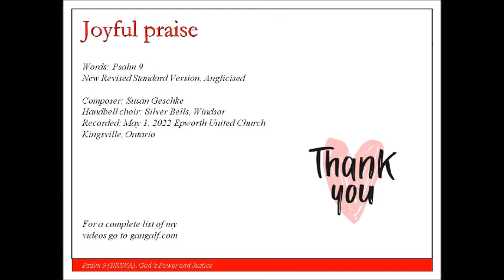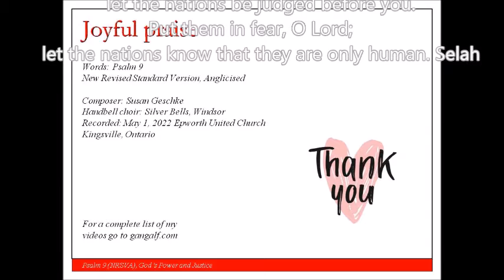Psalm 009: Joyful Praise (Geschke)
Today we are celebrating God's power and justice for us and helping us are the Silver Bells of Windsor playing Joyful Praise.